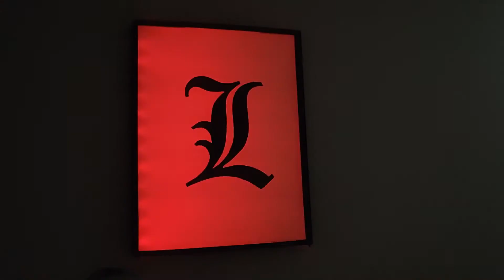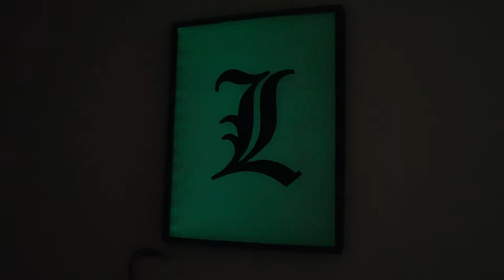REUTILIZA TV VIEJO, ROTO O DAÑADO para CREAR PANEL DE LUZ PERSONALIZABLE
En este video verás como reutilizar un tv viejo o roto para crear un panel de luz personalizable, utilizando materiales caseros, sin gastar prácticamente y teniendo un acabado elegante y personalizable.

DONACIONES
Si te gusta el contenido puedes donar lo que gustes.
Todo lo recaudado es para la mejora del contenido

Juego en un PC:
-Ryzen 2600x
-16 GB ram
-Tarjeta de video gtx 1660 super